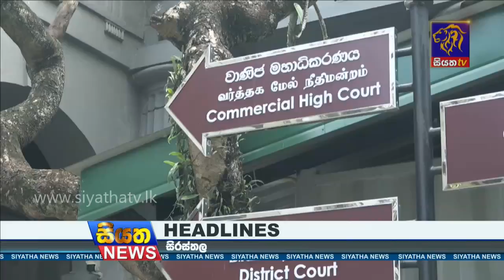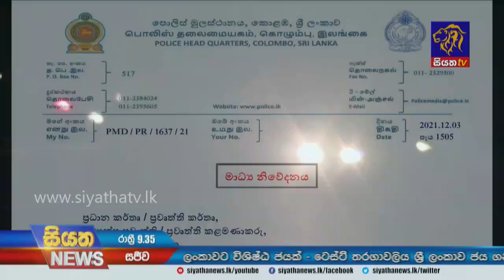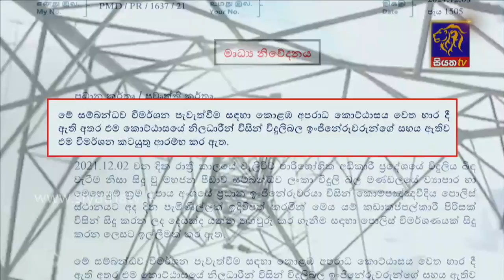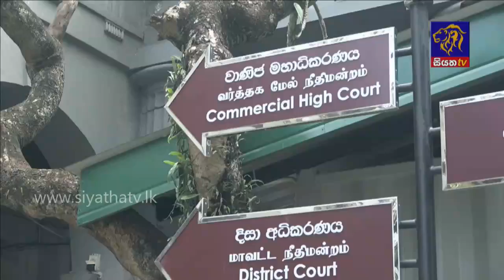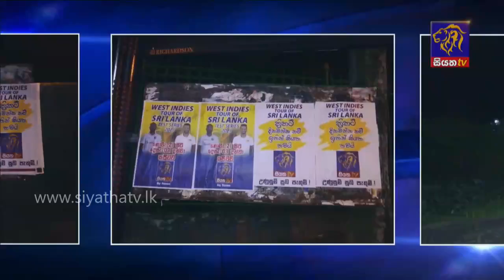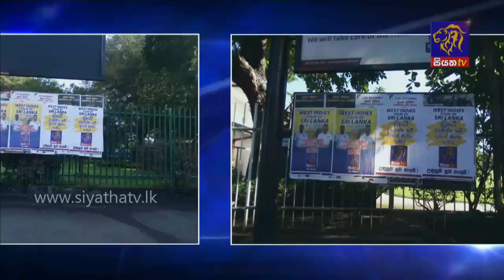Siyatha News | 09.35 PM | 03 - 12 - 2021